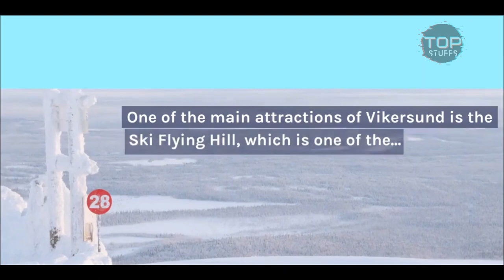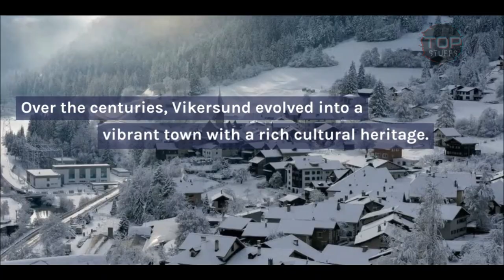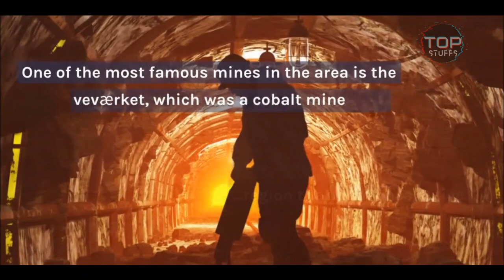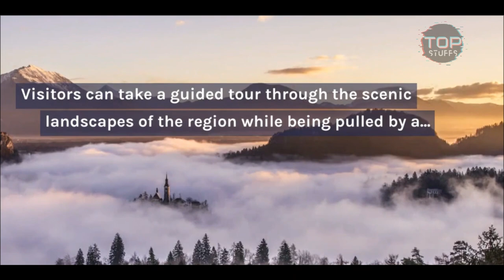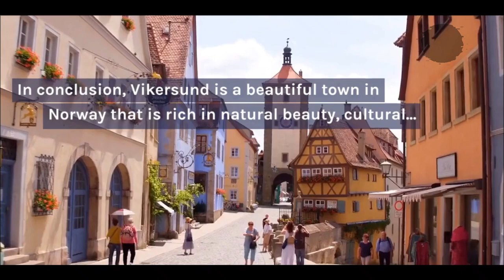Exploring the Hidden Gems of Vikersund: Vikersund Town in Norway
Discovering the Natural Beauty of Vikersund, Norway
In this video, we'll be exploring the charming town of Vikersund, located in the heart of Norway. As a travel and tourism expert, I've had the pleasure of visiting Vikersund and experiencing its natural beauty, rich cultural heritage, and exciting outdoor activities firsthand.

Join me as we discover the hidden gems of Vikersund, from its stunning mountain landscapes to its unique geology and mining history. I'll take you on a tour of the town's famous churches, traditional costume, and delicious cuisine, as well as share my recommendations for top things to do in Vikersund.

Whether you're an avid skier, hiker, or history buff, Vikersund has something for everyone. So, sit back, relax, and let me show you why Vikersund should be on your travel bucket list.